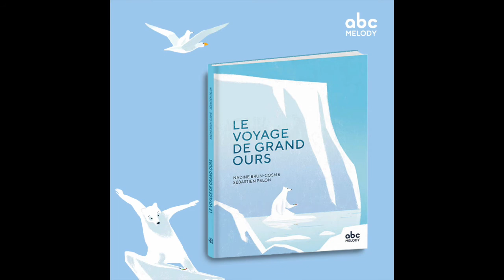Le voyage de Grand Ours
Un album de Nadine Brun-Cosme & Sébastien Pelon, aux éditions ABC MELODY.
Grand Ours s’ennuie fort, seul sur sa banquise.
Un jour, sa canne à pêche à la main, il voit passer un gros morceau de glace sur lequel est posée une petite chose toute colorée. Jamais ici il n’a rien vu de pareil ! Ici, tout est blanc.
D’où peut bien venir cette chose étrange ?
Et hop! Ni une, ni deux, Grand Ours saute sur le bout de glace et part à la dérive avec la petite chose rouge, verte et bleue. C’est le début d’une grande aventure à la rencontre d’animaux extraordinaires et de paysages merveilleusement colorés. Et de nouveaux amis.